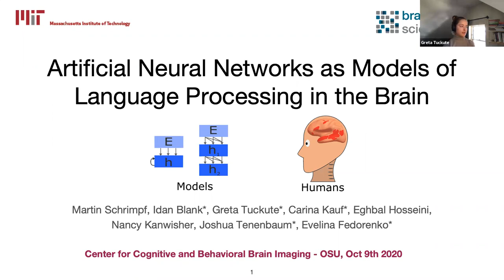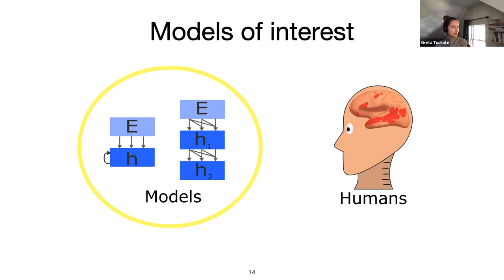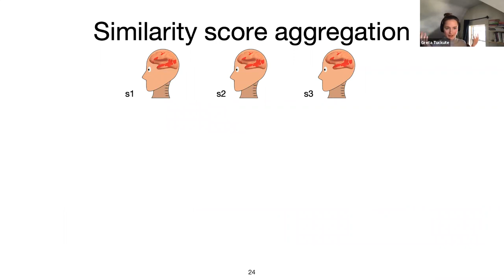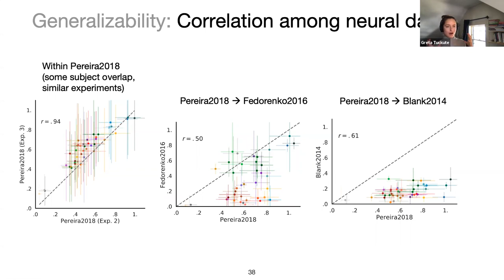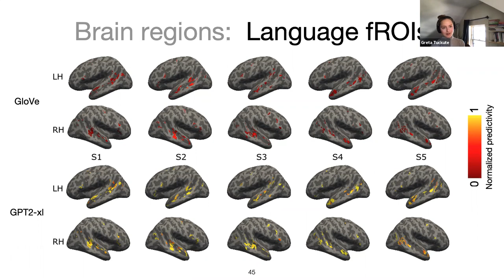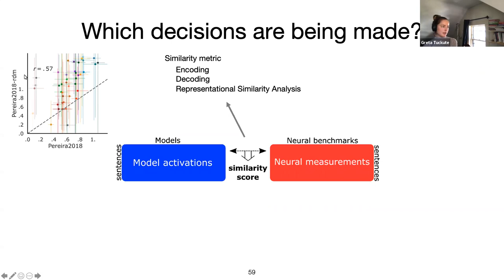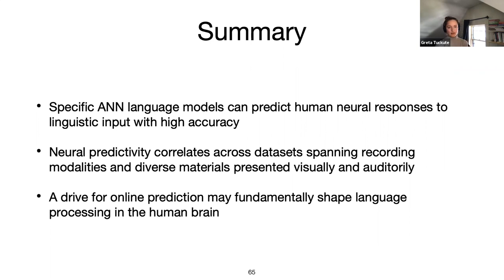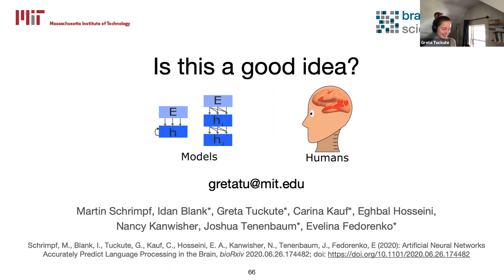ANNs as Models of Language Processing in the Brain (Greta Tuckute)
Talk Title: Artificial Neural Networks as Models of Language Processing in the Brain

Speaker: Greta Tuckute (MIT)

Abstract: Humans use language to convert any thought into a sequence of words, communicate beliefs about the world, and build inter-personal relationships. The unique human ability to comprehend language depends on a left-lateralized fronto-temporal brain network that responds robustly and selectively to linguistic input. However, the precise computations underlying language processing in the brain remain unknown. In the recent years, great progress has been made in modeling sensory systems with artificial neural networks (ANNs) to provide mechanistic accounts of brain processing. Moreover, state-of-the-art ANNs trained for next word prediction on large language datasets achieve impressive performance on several natural language processing tasks. Thus, in this work we ask whether these ANNs can inform us about the neural computations that underlie the human ability to understand language.
My talk will be two-fold: I will focus on i) The methodological approaches and assumptions underlying the use of ANNs as mechanistic accounts of brain processing for language, and ii) Preliminary results from a large-scale investigation which is the result of a collaboration with Martin Schrimpf et al.[1] In this work, we investigated which of 43 diverse ANN language models best capture human neural (fMRI/ECoG) and behavioral responses. In brief, certain transformer families (GPT2) demonstrate consistent high predictivity across all neural datasets investigated. These models’ performance on neural data correlate with language modeling performance (next-word prediction) - but not other General Language Understanding Evaluation (GLUE) benchmarks, suggesting that a drive to predict future inputs may shape human language processing. Thus, both the human language system and successful ANNs seem to be optimized for predictivity to efficiently extract meaning.

[1] Schrimpf, M., Blank, I., Tuckute, G., Kauf, C., Hosseini, E. A., Kanwisher, N., Tenenbaum, J., Fedorenko, E (2020): Artificial Neural Networks Accurately Predict Language Processing in the Brain, bioRxiv 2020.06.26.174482; doi